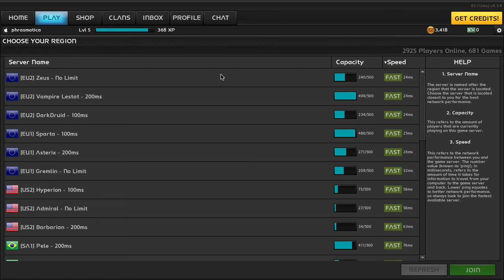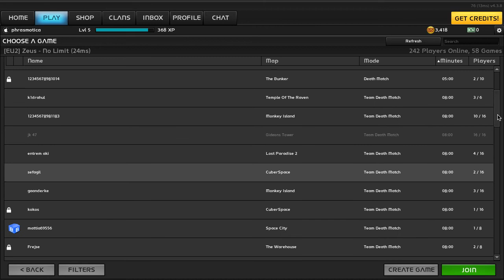Random Gaming: UberStrike HD - 01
In today's random gaming video, I play UberStrike HD, a free-to-play, online multiplayer, first-person-shooter game for both PC and Mac, developed by Cmune.

My thoughts: 7/10.  The game's multiplayer functionality is good, but it lacks single-player, and can be difficult to get into.

The graphics in UberStrike HD look excellent.  The textures are smooth, crisp and clean, and they also look very realistic.  The animations for models in the game are also very smooth and fluid.
The gameplay in multi-player is very action-packed and fast-paced.  Other players are constantly shooting at you, and there is usually no server lag at all.  There are also a LOT of servers available to play on, and many different game modes and maps.
However, the main issue I have with this game is that buying and obtaining new guns and other weaponry can take a long time.  The only way to pay for better weapons, Credits, can only be bought with real money.  This can be a real pain for those who are interested in getting better at the game, and is a major setback for improving in the game.